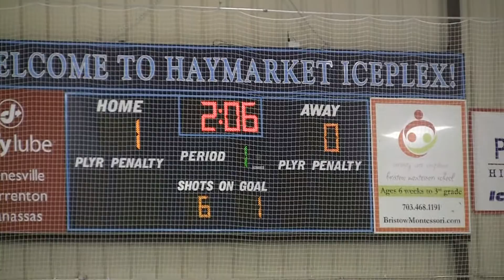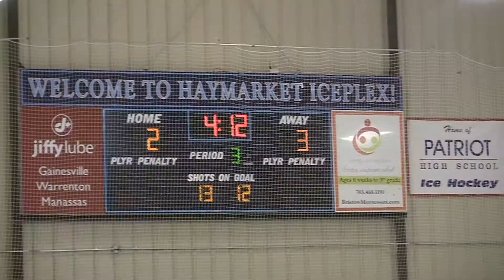Xtreme vs Piedmont 09-14-2013